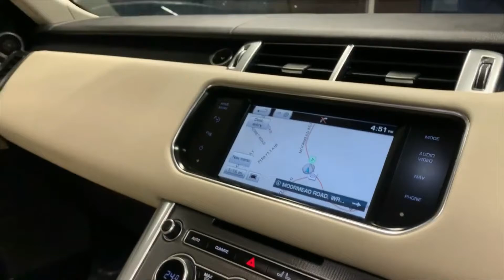Range Rover Sport FV14 JXC v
This is an absolutely stunning example with a huge spec level. Displayed in an excellent condition throughout and has all four alloy wheels un-marked also. Drives exactly as you would expect, spot on with everything working just as designed. Holding two land rover service stamps and we will be providing a new MOT on current mileage. Over 12k of extras including; Meridian Surround Sound, Surround Camera System, Remote Park Heat, Lane Departure Warning, Panoramic Roof, Rear Seat Entertainment, Memory Seats, Climate front and Rear Seats, 21” 9 Spoke Style Alloys, Cruise Control, Bluetooth, NAV, Oxford Perforated Leather among others. Comes complete with two keys, book pack, 82 point health check and 6 months warranty. For a car that is as well presented as this example we strongly recommend an early viewing.